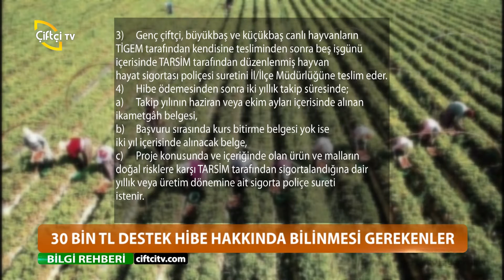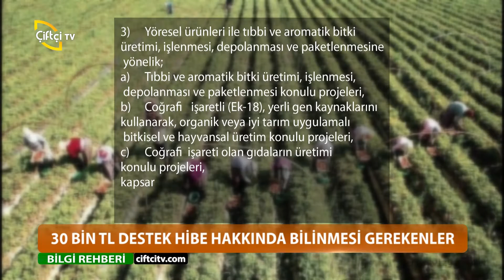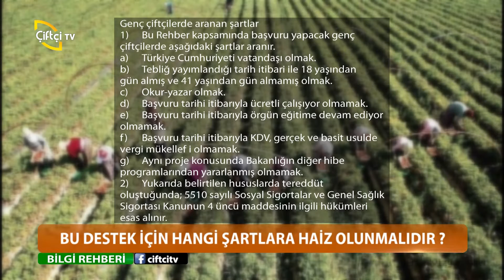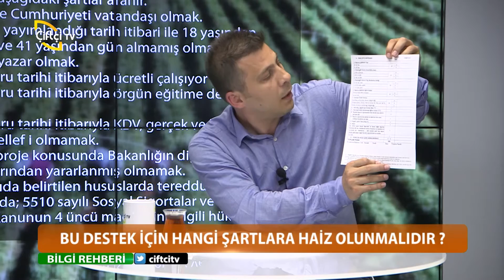Bilgi Rehberi/Hibe Destekleri ve Şartları